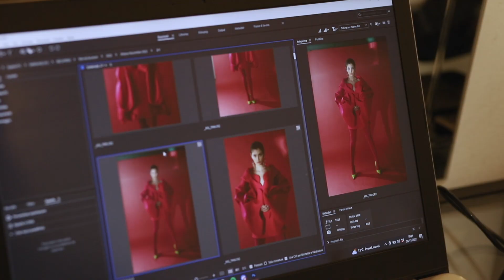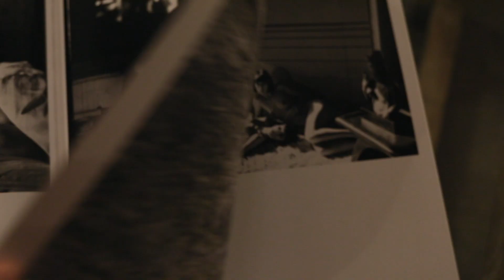Working in Milan with Pietro Piacenti, fashion photographer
Riprese e Montaggio di Maria Sicolo per Effetti Visivi Studio